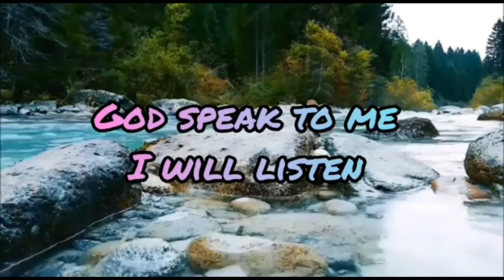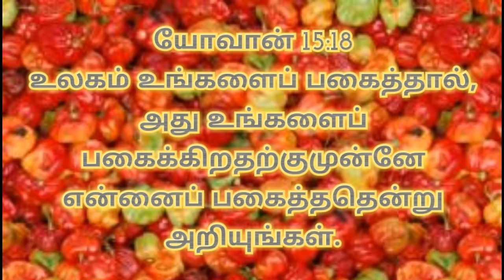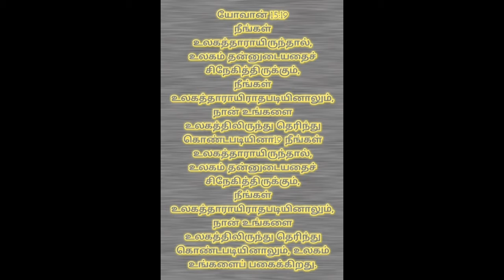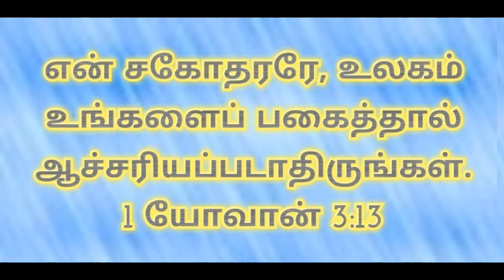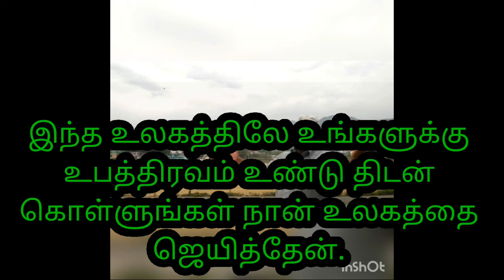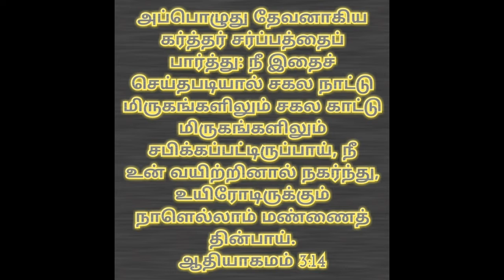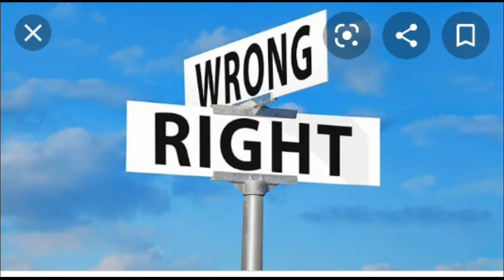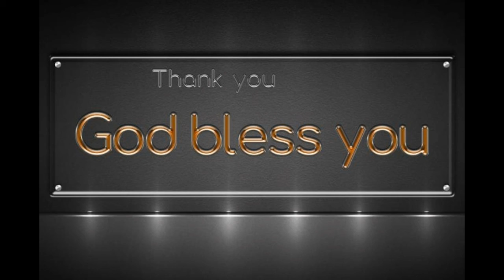உலகம் உங்களை பகைத்தால் ஆச்சரியப்படாதிருங்கள்.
நாம் உலகத்தாராய் இல்லாததினாலே இந்த உலகம் நம்மை பகைக்கிறது.